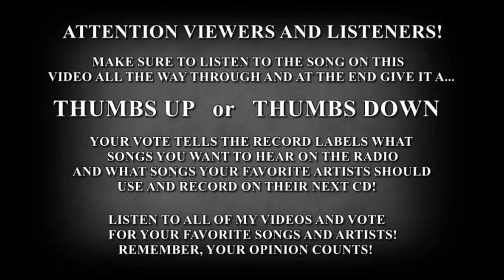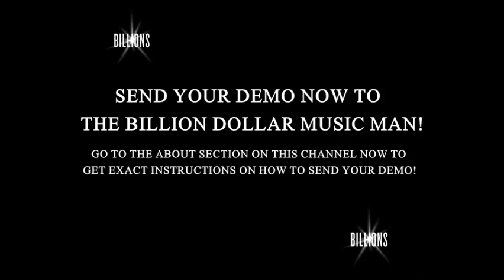TITLE - MEET ME OUTSIDE - THE BILLION DOLLAR MUSIC MAN - RAP SONG AND VIDEO - VOTE NOW!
THE BILLION DOLLAR MUSIC MAN - (CEO) AROMEOS INDUSTRIES LLC - (CEO) AROMEOS INDUSTRIES MUSIC PUBLISHING - (CEO) AROMEOS INDUSTRIES RECORDS - CONTACT - - - - LABELS CONTACT ME TO SIGN A TOP NEW ARTIST OR ORIGINAL HIT SONG (50,000 SONG CATALOG) - MOVIE STUDIOS CONTACT ME TO SAVE MILLIONS ON YOUR MOVIE SOUNDTRACK - COMMERCIAL COMPANIES CONTACT ME TO FIND OR DESIGN A SONG TO USE ON YOUR COMMERCIAL/S - ARTISTS CONTACT ME TO FIND THE MUSIC TO RECORD ON YOUR NEXT CD - AROMEOS INDUSTRIES LLC IS CURRENTLY ACCEPTING DEMOS (SEND TO EMAIL ADDRESSES).  RECORD LABEL - (YOU-TUBE) AROMEOS INDUSTRIES MUSIC / CHECK OUT THE CHANNEL.